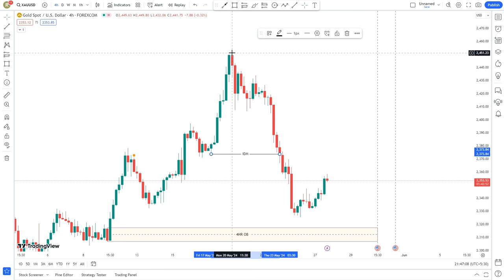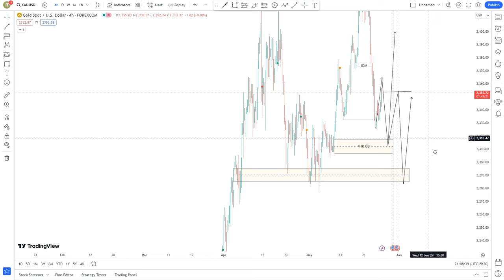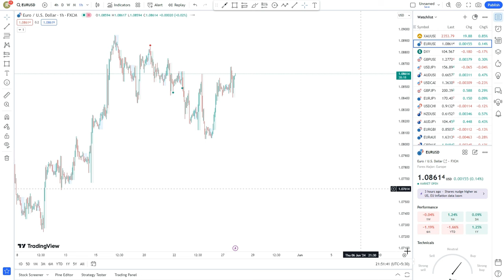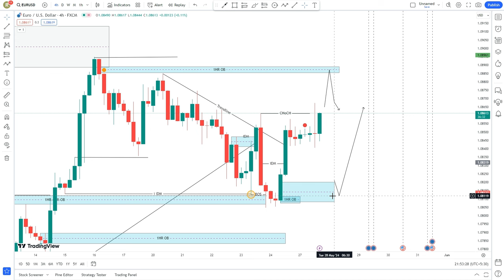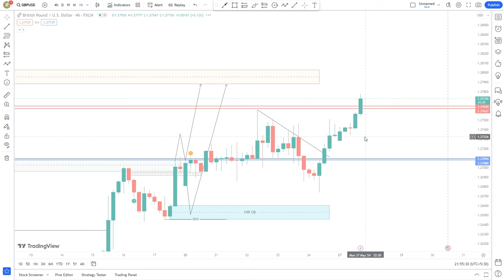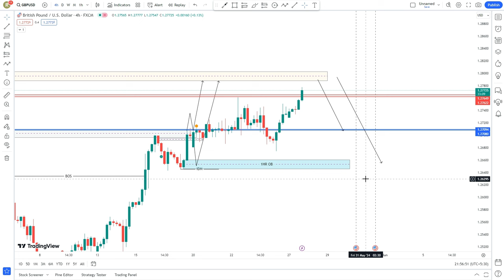Gold Weekly Analysis l Lifetime High Closing in Gold l Best Gold Trading Strategy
Gold XAUUSD Price Prediction For Next Week 27 - 31 MAY | Analysis Of Gold-XAUUSD Forecast
Lifetime High Closing in Gold | Weekly Gold Analysis Starting 20 May to 24 May | Gold Forecast
GoldTrading
Forex trading platform reviews
Best forex broker's
gold scalping strategies
Technical analysis in forex
Fundamental analysis for forex
Currency trading tips
xauusd trading education
gold news and analysis
gold risk management
xauusd market trends
Best online money-making methods in gold
xauusd trading software
Trading books